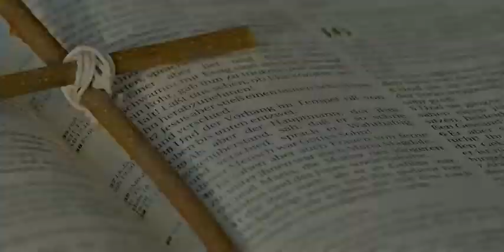Lenten Devotional, March 20th, Evening